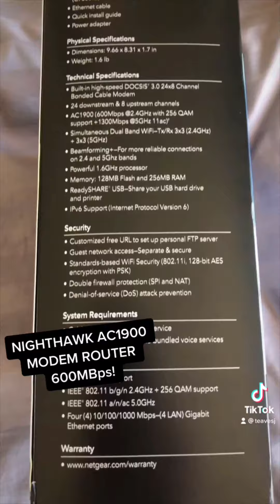NETGEAR Nighthawk AC1900 Modem Router - Amazon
I hope this was helpful!  Let me know if there's anything I can do to improve these videos.  Thanks and have a great day! :)

Amazon link if you're interested!

Like the music in this video?  Check out Jack Anthony Eaves on all platforms:

- Joby GorillaPod Tripod
- GODOX LED Light
- iPhone Mic
- Arnarkok Phone Mount
- Suptek Desk Mount
- NZXT Capsule Mic
- Pop Filter